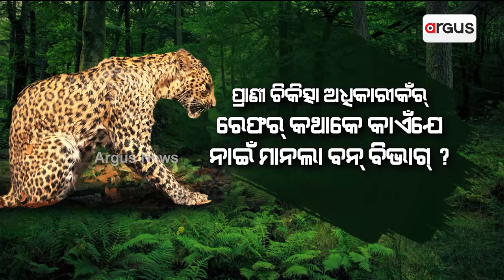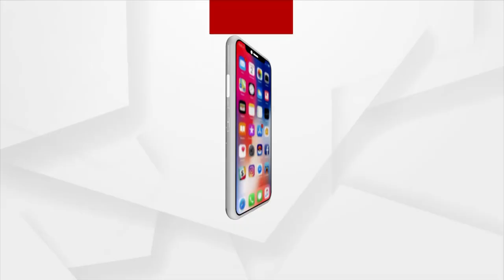Who Is Responsible For Tiger's Death In Nuapada